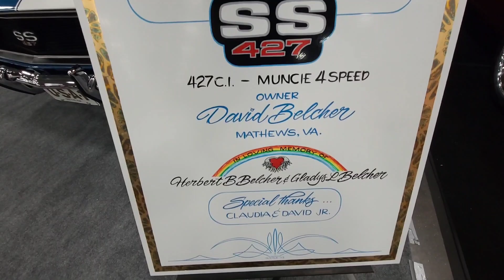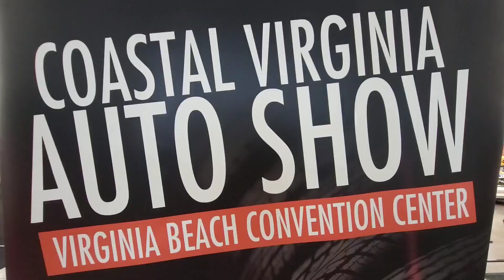1968 Camaro SS Classic Hot Rods and Muscle Cars Dreamgoatinc Video